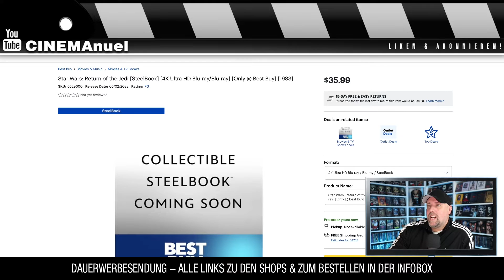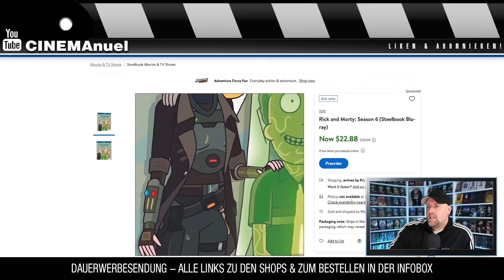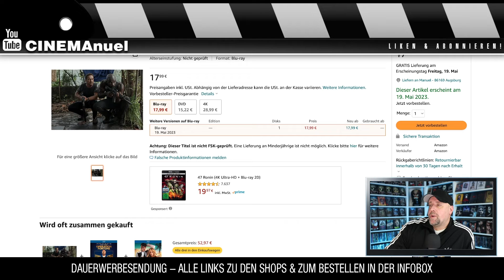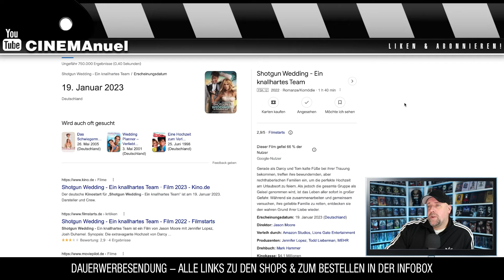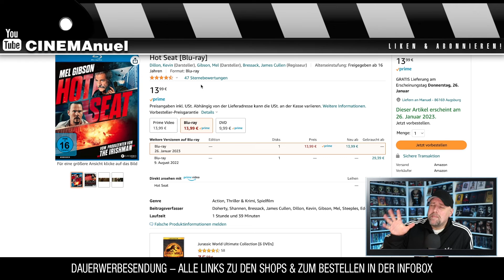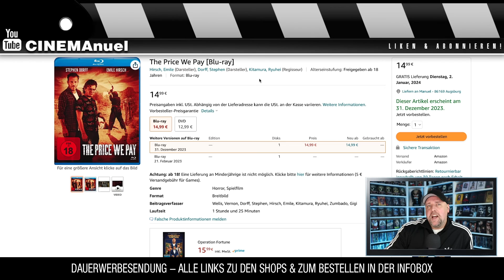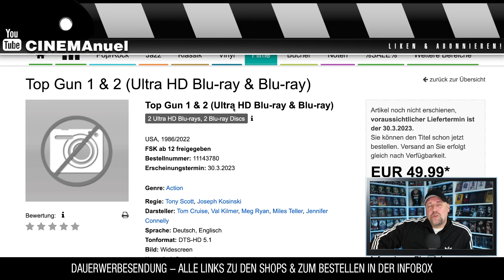BLU-RAY NEWS (14.01.23)ᴴᴰ🔥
Eine Auswahl an Blu-Ray Neuheiten / Neuankündigungen im Steelbook, Mediaook, Special Edition & Keep Case.

⭐️Black Panther: Wakanda Forever 4K UHD Edition (Steelbook - Motiv: Wakanda)
⭐️Black Panther: Wakanda Forever 4K UHD Edition (Steelbook - Motiv: Talokan)
⭐️Black Adam Limited Steelbook (Blu-ray)
⭐️Black Adam Limited Steelbook (4K Ultra HD + Blu-ray)
🛒Black Adam [4K Ultra HD + Blu-Ray-Édition boîtier SteelBook]

⭐️Der gestiefelte Kater: Der letzte Wunsch
⭐️Operation Fortune
⭐️Shotgun Wedding
⭐️Hot Seat
⭐️The Price We Pay

⭐️Wizarding World (Harry Potter & Phantastische Tierwesen) (11-Film Collection) (Ultra HD Blu-ray)

▬ VIDEO EQUIPMENT ▬▬▬▬▬▬▬▬▬▬▬▬

⭐️Objektiv: Canon EF-M 22mm F2
⭐️Kamera 2: Sony Vlog-Kamera ZV-1
⭐️Kamera 3:DJI Pocket 2
⭐️Drohne: DJI Mavic Mini
⭐️Mikrofon: Rode smartLav+
⭐️Zoom H2N Handy Recorder
⭐️K&F Concept 170cm Kamerastativ

Vielen DANK!

▬ Social Media ▬▬▬▬▬▬▬▬▬▬▬▬▬▬▬